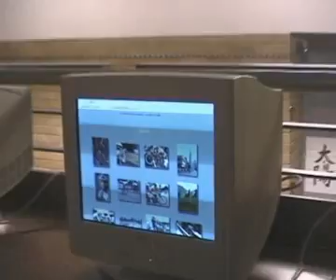Jest Sprawa p#1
Taki pastiz programow typu „Uwaga", czy „Interwencja", ktory zrobilem razem z kolegami w ramach projektu masteringu DVD na mojej uczelni. Do sprawy podeszlismy o wiele powazniej niz pozostale grupy projektowe (tak naprawde do potrzeb projektu wystarczylby jakikolwiek filmik, nawet z telefonu).
Niestety nie wszystko wyszlo tak jak poczatkowo z kolega zakladalismy, z uwagi na to, ze byl to grudzien nie udalo nam sie zorganizowac grupy rowerzystow, ktorzy zagraliby w nocy scigantow w stylu "szybcy i glupi" ;) ALe i tak chyba niezle wyszlo i zabawy przy tym nieco mielismy, a sam mastering DVD (ktory byl glownym zagadnieniem projektu) wykonalismy w ostatniej chwili i tak na szybko bardzo :D
Jest to jak na razie moja jedyna produkcja.